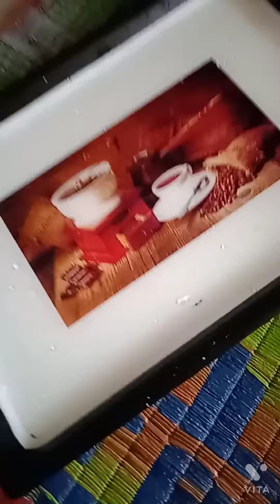morning 🌄 routine subah sabere# hamara din 5 minutes me